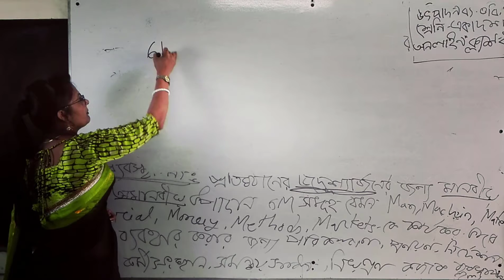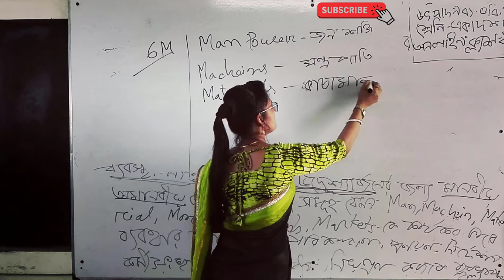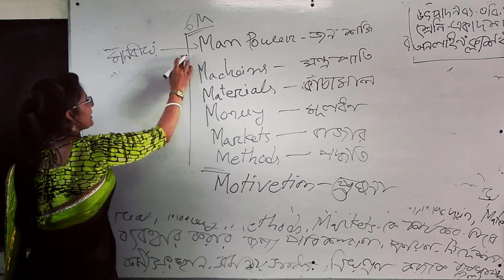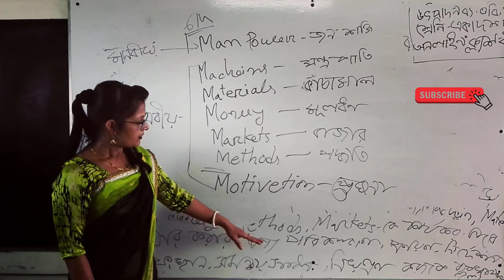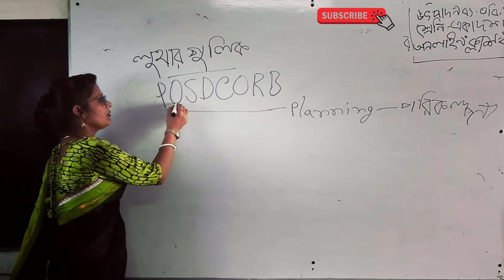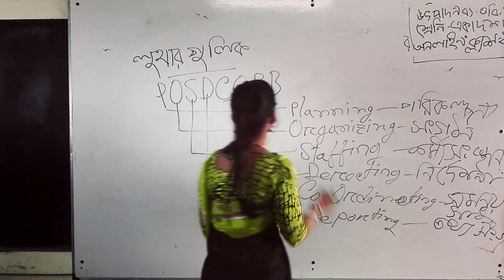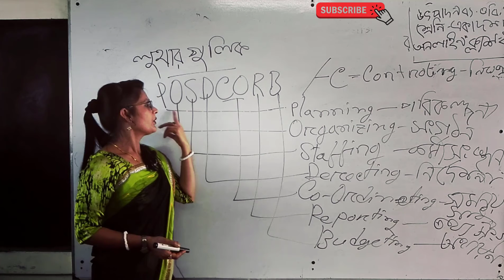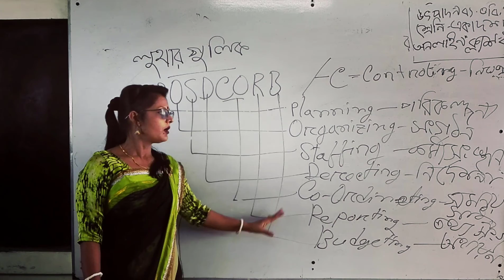উৎপাদন ধারণা প্রথম অধ্যায় I উৎপাদন ব্যবস্থাপনা ও বিপণন Production Management and Marketing ক্লাস ০৭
কনিকা রায়, প্রভাষক - উৎপাদন ব্যবস্থাপনা ও বিপণন
দোলেশ্বর আবদুল মান্নান আদর্শ মহাবিদ্যালয়
উৎপাদন ধারণা
প্রথম অধ্যায়, একাদশ শ্রেণি
উৎপাদন ব্যবস্থাপনা ও বিপণন
Production Management and Marketing
ক্লাস - ০৭
Easy Learning Tutorials
এইচএসসি
রূপগত উপযোগ
স্থানগত উপযোগ
সময়গত উপযোগ
তথ্যগত উপযোগ
স্বত্বগত উপযোগ
সেবাগত উপযোগ
ভূমি
শ্রম
মূলধন
সংগঠন